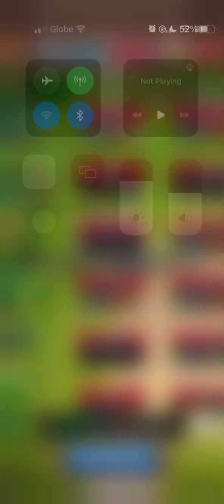December 28, 2022 - Wolves of the North vs. I’D HIT THAT (1st War Flag)